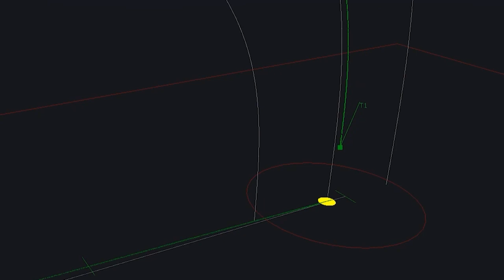Corea del Sur dispara su primer misil balístico desde un submarino | AFP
Corea del Sur disparó con éxito el miércoles un misil balístico desde un submarino, lo que lo convierte en el séptimo país del mundo en poseer esta avanzada tecnología y despierta interrogantes sobre una carrera armamentística en la región. The test, supervised by President Moon Jae-in, came hours after nuclear-armed North Korea fired two ballistic missiles into the sea, according to the South's military, and as China's foreign minister visited Seoul.